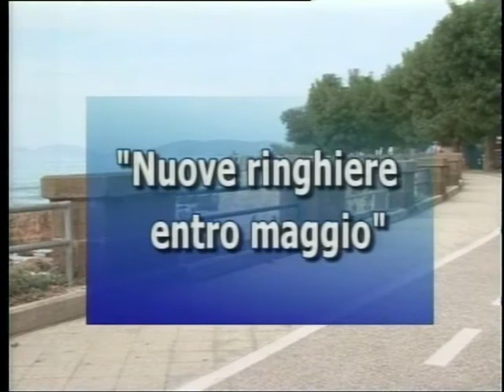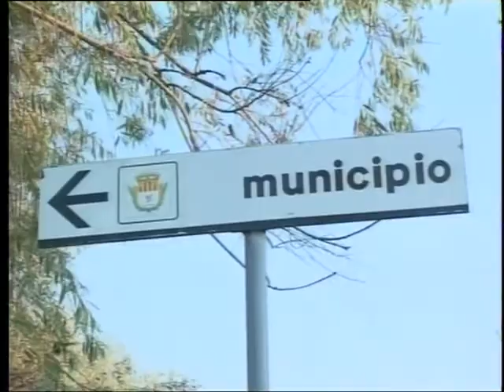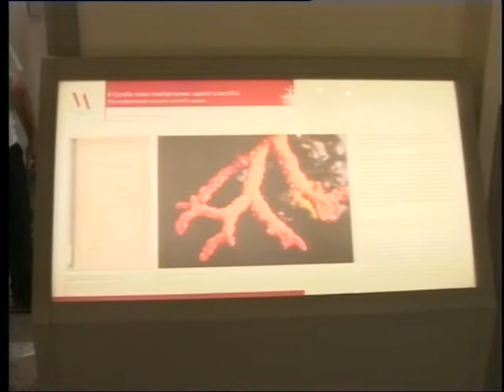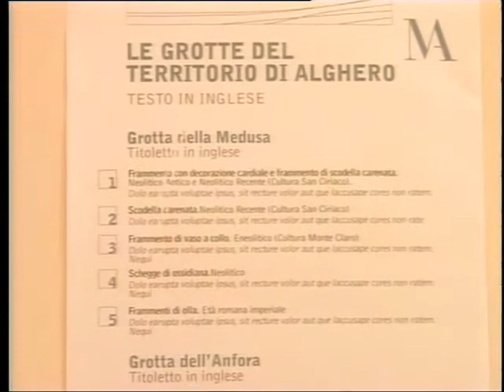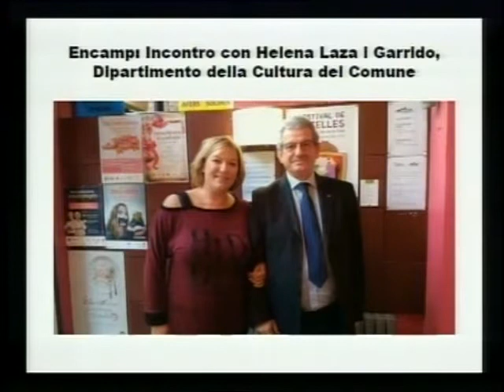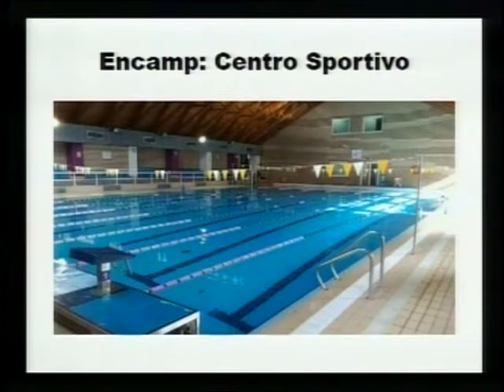tg 18 Novembre 2016